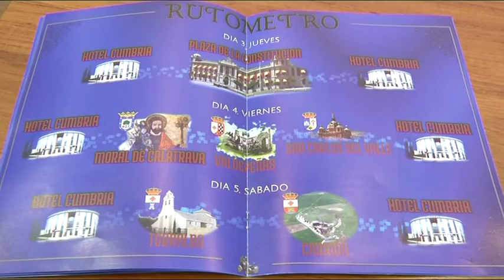XXXI Rally de Alarcos